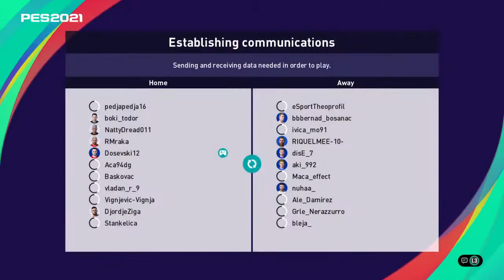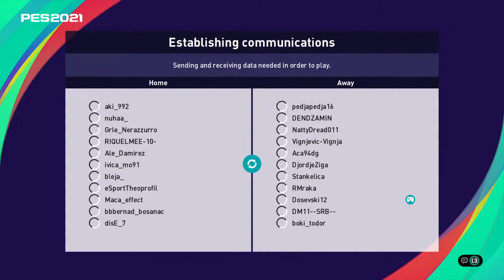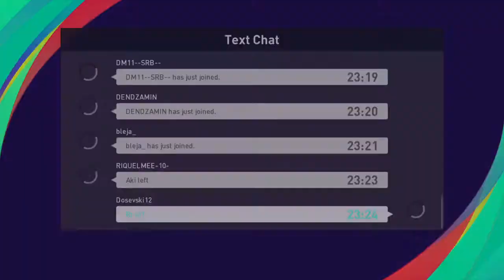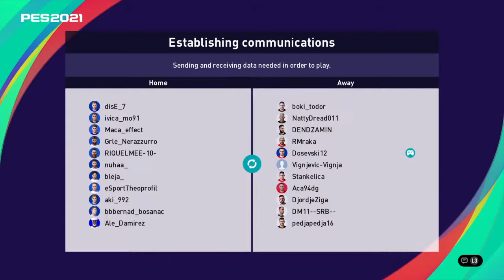Serbia vs Bosnia Friendly